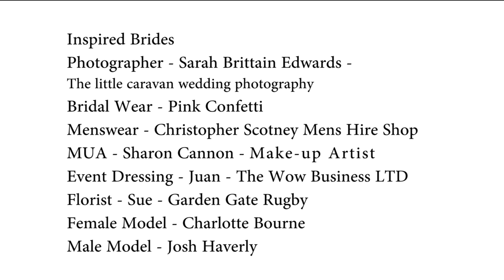Inspired Bride Magazine The Woodlands Behind the Scenes Photo Shoot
Inspired Bride Magazine The Woodlands Halthorpe Hall Behind the Scenes filmed by Becky Robinson for Richard James Wedding Videography.

Produced for Inspired Brides Magazine

Wedding Suppliers Credits